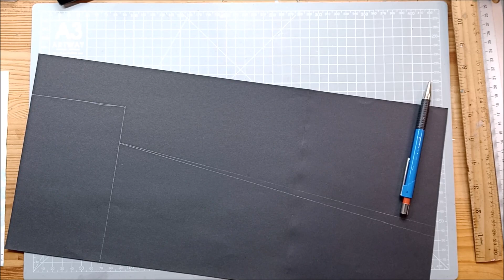Junkjournal aus Tischkalender - T 4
Wieder geht es ein Stückchen weiter mit dem Junkjournal aus einem Tischkalender. LG Ina